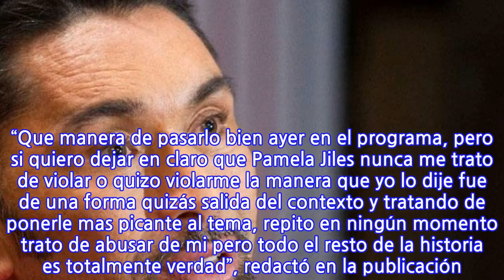Marcelo "Chino" Ríos se retractó de su acusación de abuso contra Pamela Jiles:...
Marcelo "Chino" Ríos se retractó de su acusación de abuso contra Pamela Jiles: "Nunca...
Durante la jornada de ayer se emitió un nuevo capítulo de “Las Indomables“, espacio que conduce Patricia Maldonado junto a Catalina Pulido, en donde se contó con la participación de Marcelo “Chino” Ríos. En el programa el ex número uno lanzó una dura acusación contra la diputada Pamela Jiles, señalando que esta intentó violarlo cuando él tenía 14 años. “Ella antes hacia entrevista, ¿Cierto?. Yo era chico, tenía 14 años y fue a mi casa. Me sentó en la cama y me hizo una entrevista para un canal. Me dijo ‘la última etapa la vamos a hacer en la ducha. Te vas a sacar la ropa y la haremos en la ducha’. Ella, Pamela Jiles”, aseguró el extenista. Ante la mirada atónita de las panelistas, Ríos reafirmó su relato: “Lo juro. Fue en mi casa, donde mis papás. Ahí mi mamá le dijo ‘señora pare su hueveo’ y la echaron”, acotó, para después acusar “me intentó de violar, huevón (…) Lo juro por mis hijos. Así fue, me trató trató de meter en la ducha en pelota y seguir la entrevista ahí. Mi mamá le paró los carros”, relató. Su mensaje de Instagram No obstante, el día de hoy Marcelo Ríos utilizó su cuenta de Instagram para desmentir sus dichos. “Que manera de pasarlo bien ayer en el programa, pero si quiero dejar en claro que Pamela Jiles nunca me trato de violar o quizo violarme la manera que yo lo dije fue de una forma quizás salida del contexto y tratando de ponerle mas picante al tema, repito en ningún momento trato de abusar de mi pero todo el resto de la historia es totalmente verdad”, redactó en la publicación. La publicación sumó múltiples comentarios, donde le escribieron: “Se te pasó la mano“, “Una violación o acusar de violación no es un juego” y “Cuando abres la boca solo dices estupideces“. Aquí puedes ver la publicación que compartió: Instagram Marcelo Ríos
INFORMATION
• Source: radioagricultura